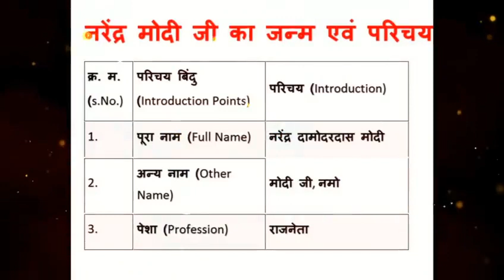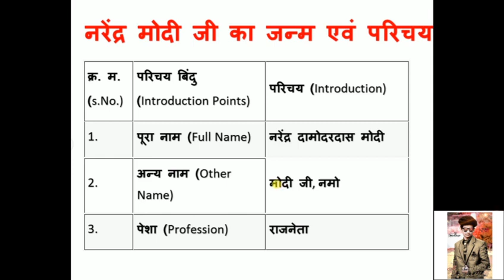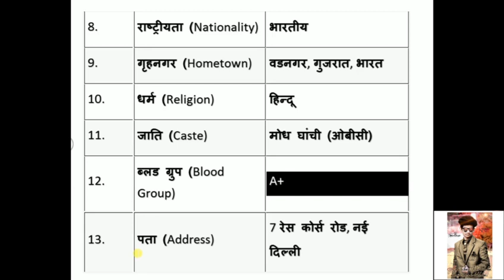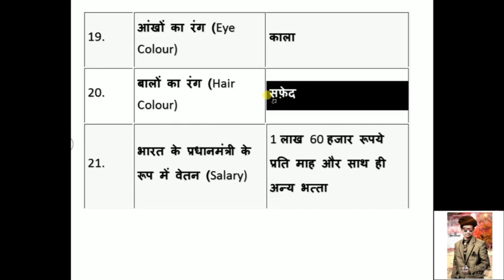PM Narendra Modi ji nick name & basic information